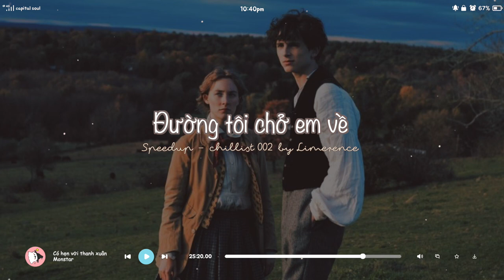Chillist 002 ~ I love you in every universe | Limerence Speed Up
Chillist 002 ~Mới chỉ nhìn em khóc, tôi bỗng chợt nhận ra đã yêu em rồi, Tình ca tình ta | Limerence Speed Up

✪ Photo: Sưu tầm
✪ Audio:
→ Updating...

✪ Tracklist
0:00 Đường tôi chở em về
3:20 Em biết anh cũng biết
6:00 Ngại nói
9:15 Tình ca tình ta
11:25 Thiên thần tình yêu
14:20 Thiên thần tình yêu
16:17 Đã có anh
19:13 Getcha love
22:28 có hẹn với thanh xuân
25:40 Hương
29:04 Kẻ điên tin vào tình iu

✪ Để theo dõi những sản phẩm mới nhất của Limerence